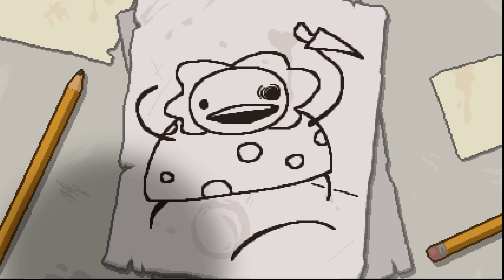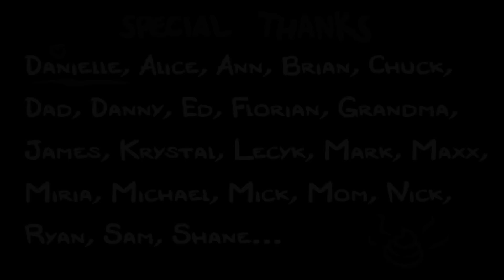The Binding of Isaac: Rebirth - 01 - Hello Pixel Isaac (60 FPS)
Hopefully the beginning of a beautiful relationship.

If you enjoy the video please consider liking. It helps out a lot! (: